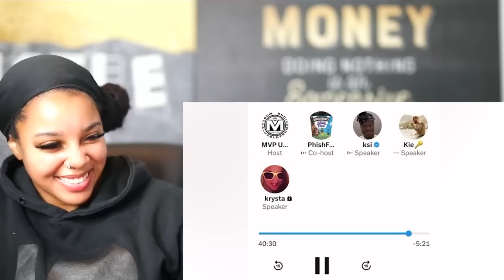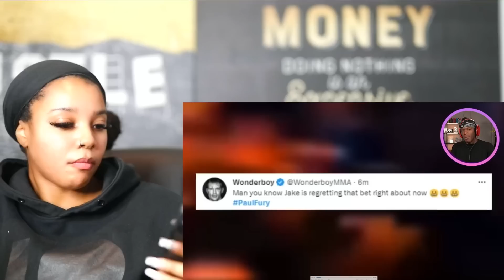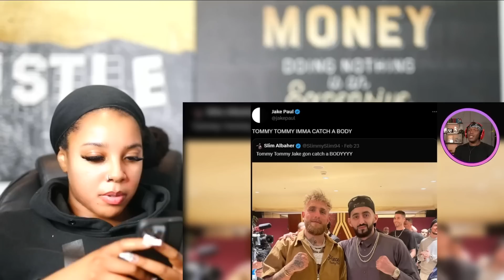KSI ROASTING JAKE PAUL FOR LOSING HIS BOXING MATCH | Reaction